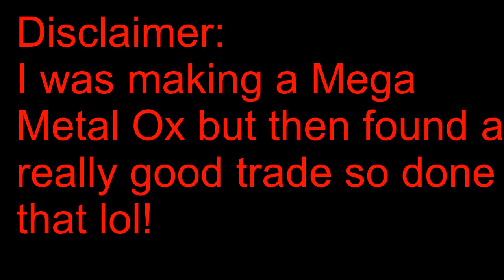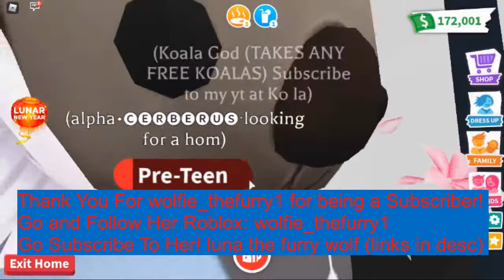Offers For Mega Neon Metal Ox In Rich Adopt Me Servers!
I see what offers I can get for the *NEW* Mega Neon Metal Ox In Rich Adopt Me Servers!